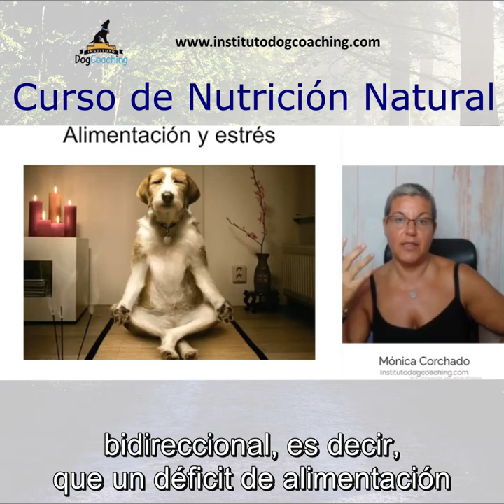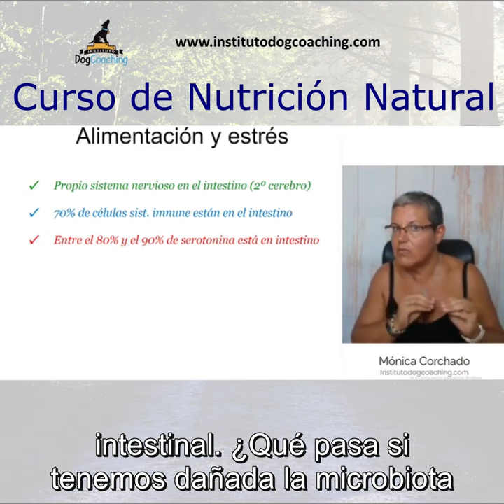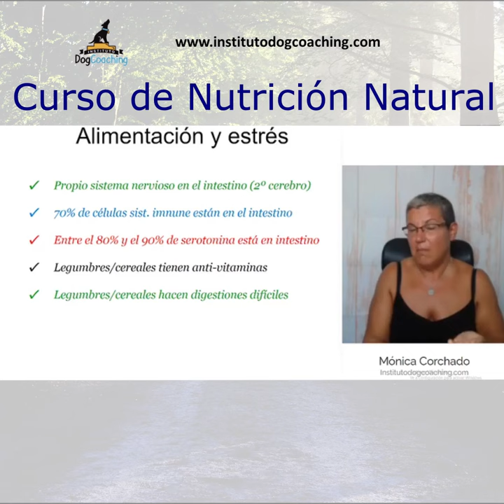¡ATENCIÓN! 😮Cómo afecta la ALIMENTACIÓN en el ESTRÉS del perro